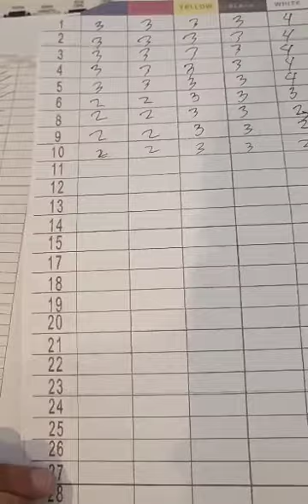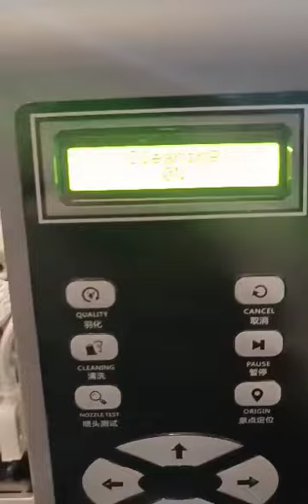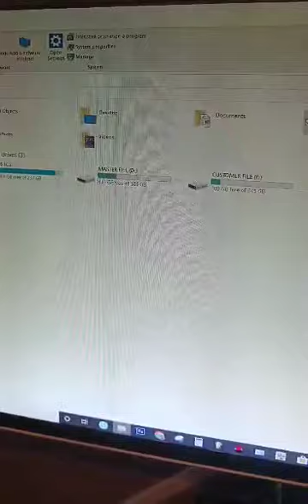DTF MACHINE ROB ILOILO JUNE 11,2023